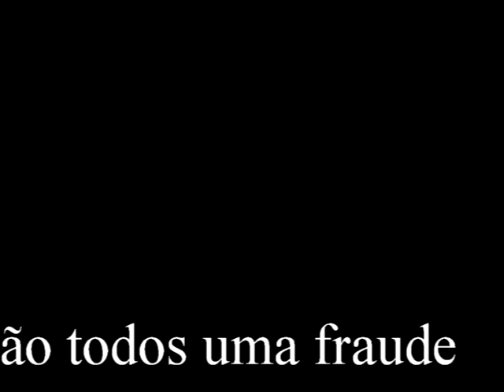Evolvenza I fenomeni che esistono da sempre non sono tutti una frode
- The phenomena that have always existed are not all a fraud.- Les phénomènes qui ont toujours existé ne sont pas tous une fraude.- Os fenômenos que sempre existiram não são todos uma fraude.- Die Phänomene, die es immer gegeben hat, sind nicht alle Betrug.